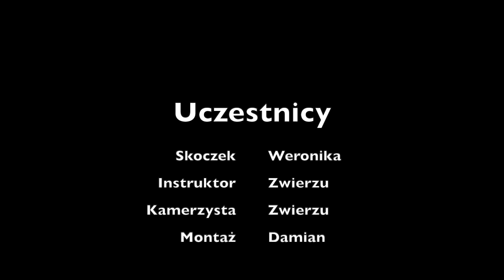Skok spadochronowy Weroniki 26.05.2023